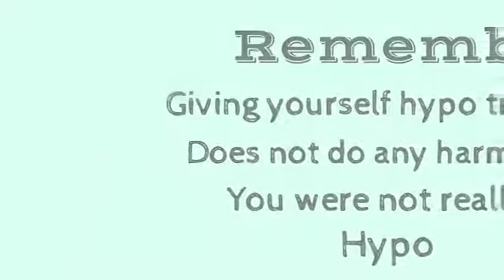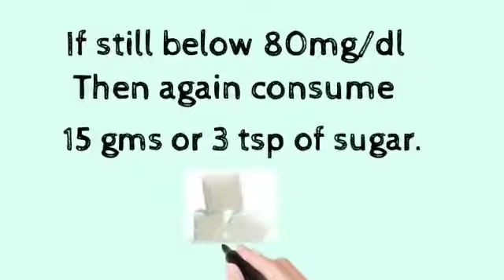Treatment for Hypoglycemia ( Low sugar attack).